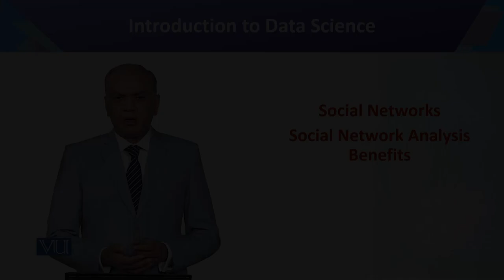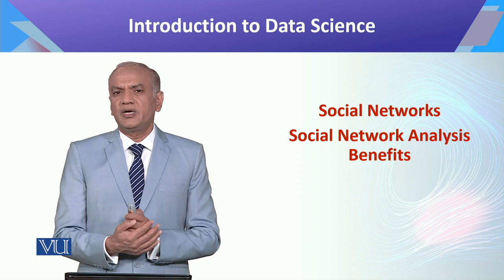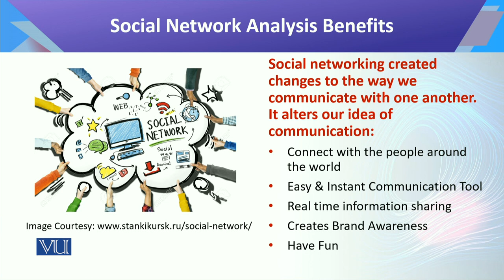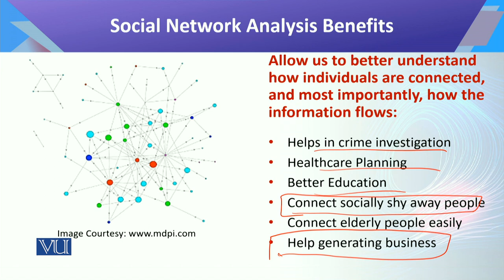Introduction to Data Science | CS442_Topic138